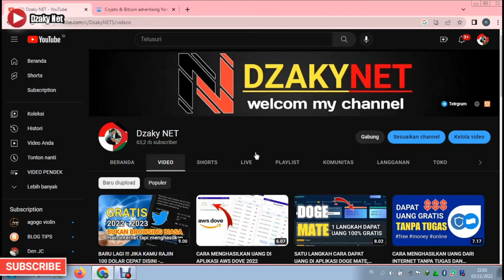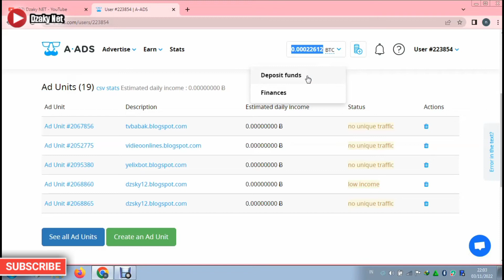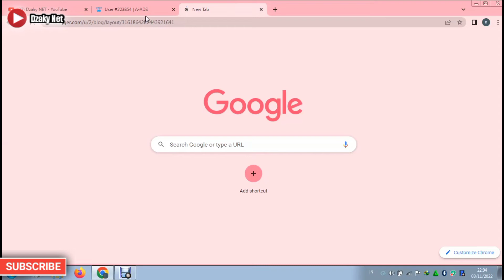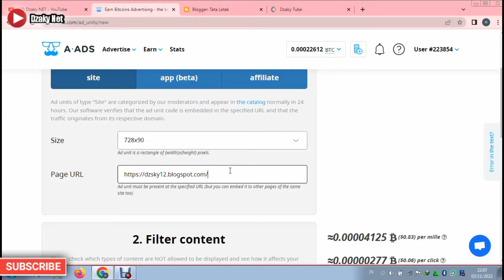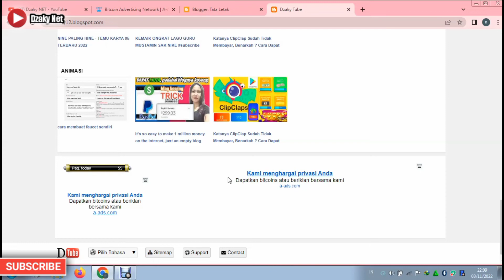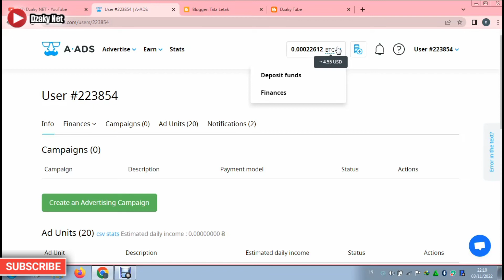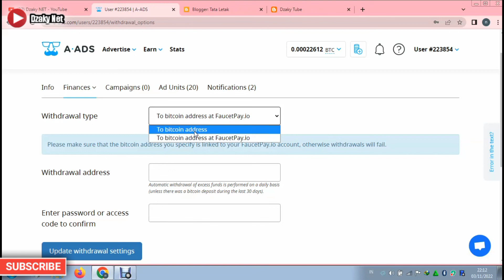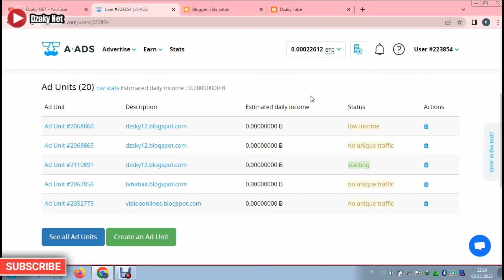$150 SETTING PEMBAYARAN DI A-ADS PENGHASIL UANG GRATIS TANPA MODAL 100% CAIR TIAP BULAN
TERIMAKASIH BANYAK KEPADA KALIANYANG SUDAH BERTANYA TENTANG PENGHASILAN BLOGGER, PERLU DI KETAHUI BAHWA MENGHASILKAN UANG DI INTERNET ITU TIDAKLAH HANYA DENGAN SATU JALAN SAJA, BANYAK SEKALIAKALIAN BISA LAKUKAN DI INTERNET UNTUK MENHGHASILKAN UANG DAN SALAH SATUNYA ADLAH MENJADI SEORANG BLOGGER YANG HEBAT. silahkan kalian simakvidieonya sampai habis supaya kalian faham bagaimana caranya menghasilkan uang dari internet secara gratis. dan jika kalian berminat penghasil uangnya kalian bisa daftar disini